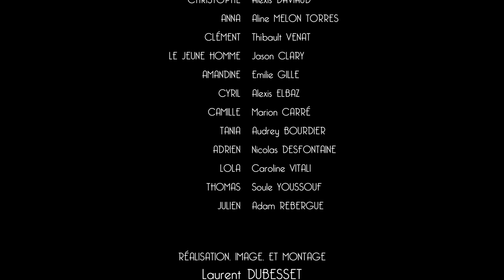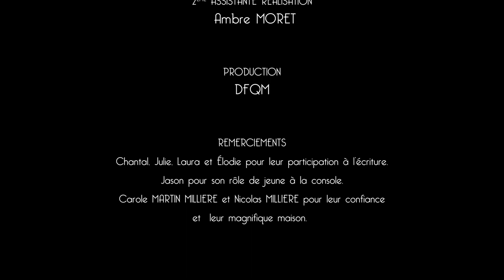Escape Game | Cours Paul Clément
Court métrage de fin d'année du groupe Cinéma de David. Saison 2020/2021.
Court métrage écrit par les élèves en association avec leur professeur.
Réalisé par Laurent Dubesset.

Cours de théâtre amateur à Paris. Cours de théâtre pour adultes amateurs.